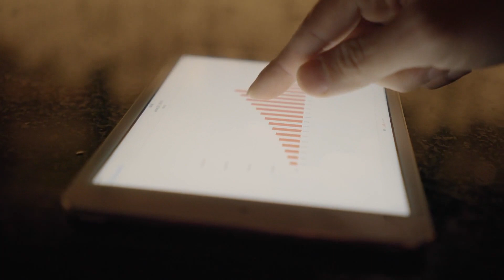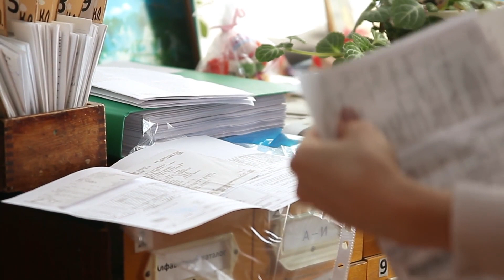Organizing Your Books in 2021